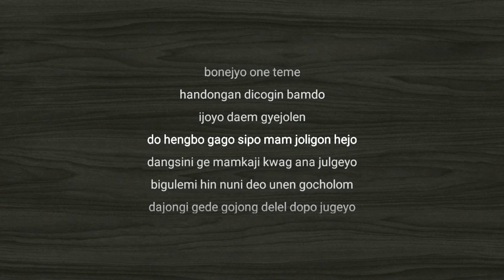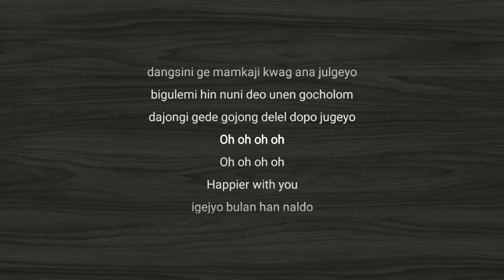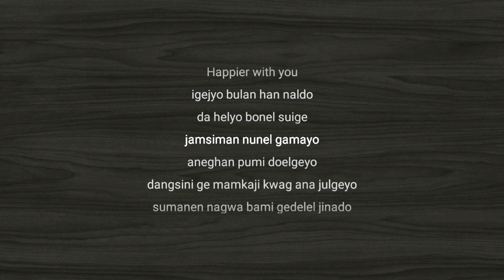SMTOWN - Happier (Kangta, Yesung, Suho, Taeil, Renjun) easy lyrics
bg by pin